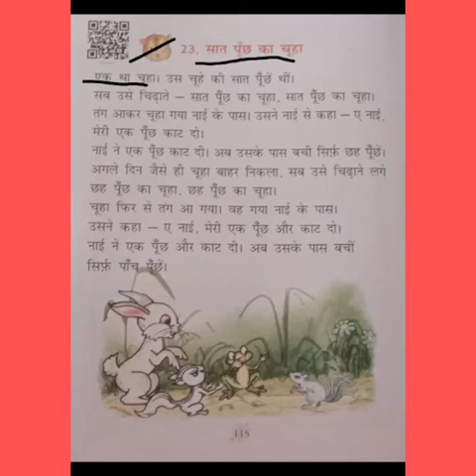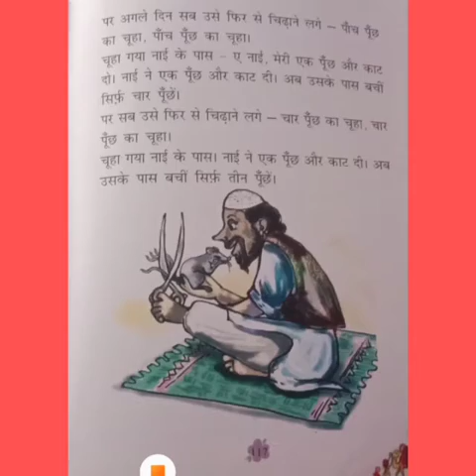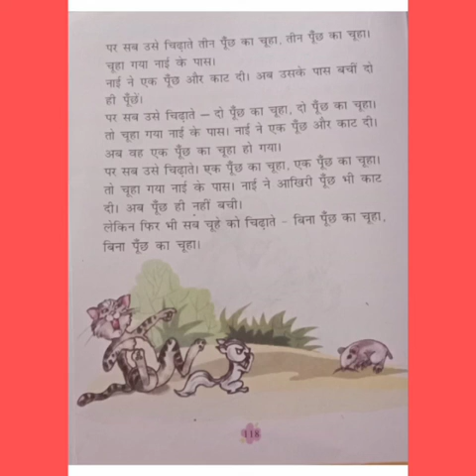Class - 1 | Subject- Hindi | Chapter- 23 | सात पूंछ का चूहा | (Number- 115 से 119 )